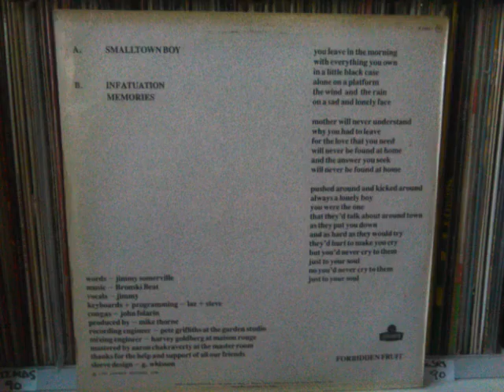BRONSKI BEAT - SMALLTOWN BOY (extended version)